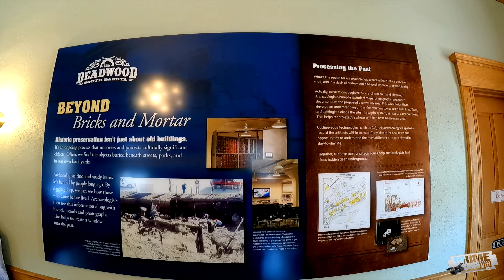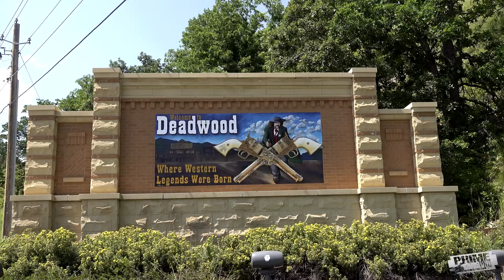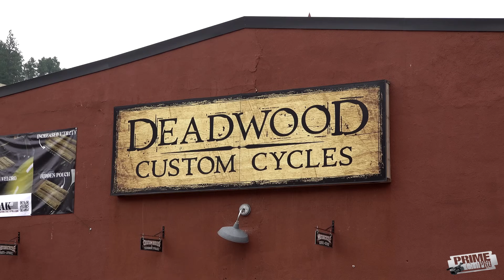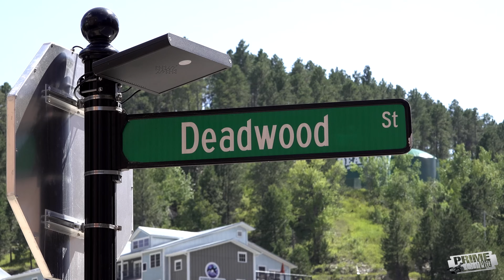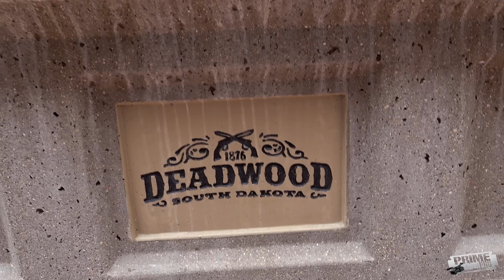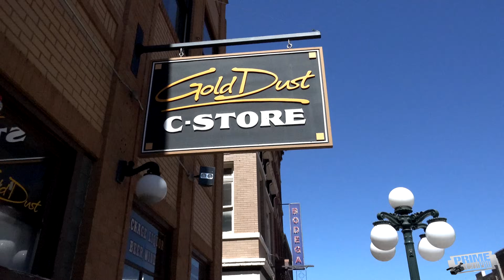Deadwood in 2023: Sturgis Rally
Deadwood, South Dakota has a storied history throughout the years.  From catastrophic floods to murder over a card game and much more.   Check out Deadwood in 2023 during the Sturgis Motorcycle Rally.   If you ever go to Sturgis for the rally, make sure you make your way to Deadwood.  Casinos, Motorcycles, beverages and babes highlight this adventure to Deadwood.
Event:
Sturgis Motorcycle Rally 2023
Location:
Deadwood, South Dakota